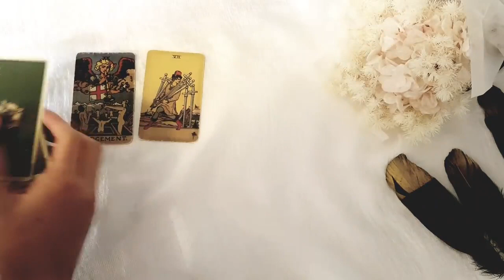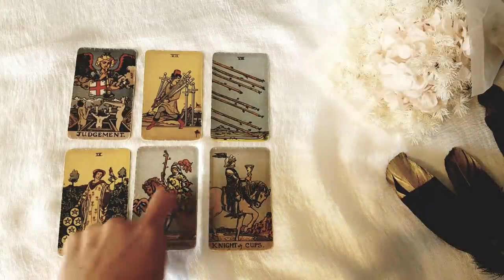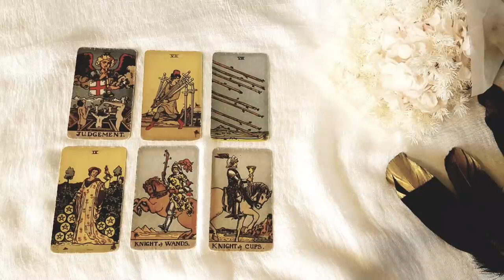AQUARIUS 💓 NO MORE WAITING!! THE UNIVERSE IS SENDING YOU SOMEONE VERY SPECIAL! 💓 MID OCTOBER 2024